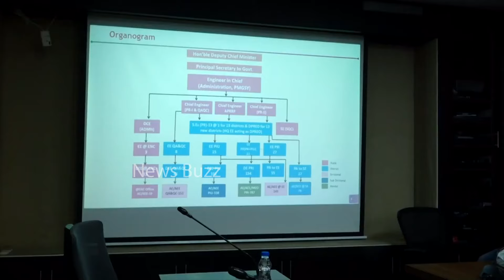Deputy CM Pawan Kalyan Review Meeting | Pawan Kalyan Latest Video | AP News | News Buzz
Deputy CM Pawan Kalyan Review Meeting | Pawan Kalyan Latest Video | AP News